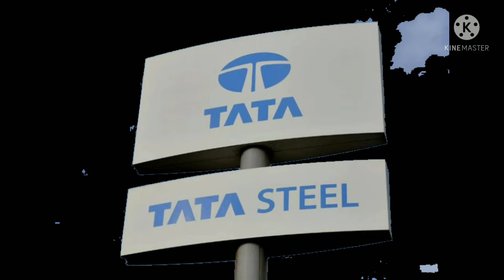TATA STEEL JAMSHEDPUR PLANT VIEW 2021 ## टाटा स्टील प्लांट व्यू 2021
टाटा स्टील प्लांट जमशेदपुर नॉलेज वीडियो 2021